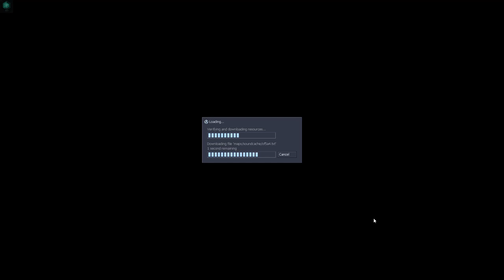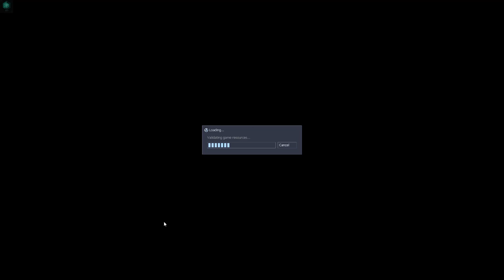Half-Life: Opposing Force - Chapter 10 - Foxtrot Uniform [G]